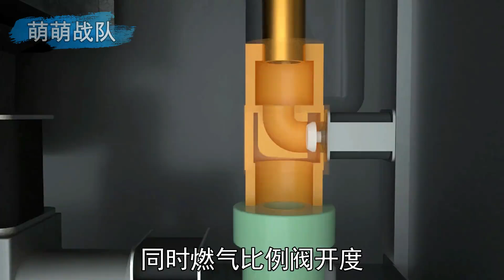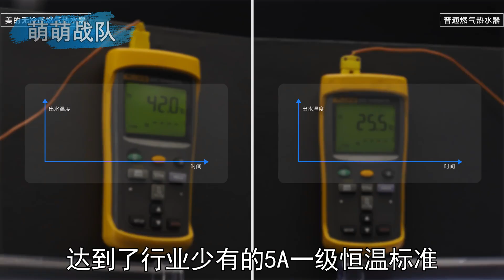燃气热水器为啥能恒温出水？揭秘恒温技术的原理和进化 【萌萌战队】